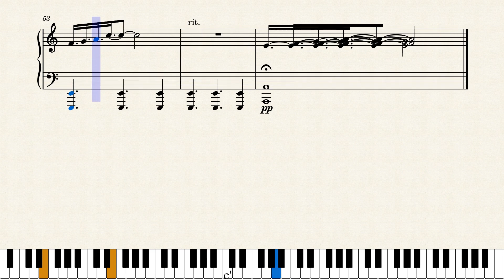Preludio de Tango - Vasilis Siozos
A small basic composition based on Argentine Tango and Piazzolla studies.